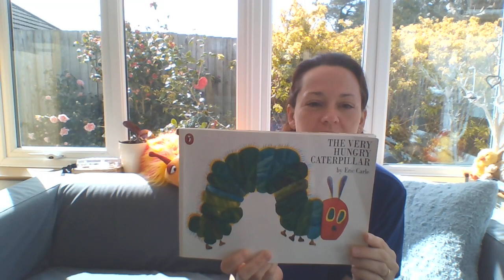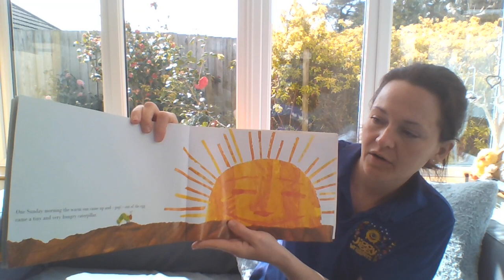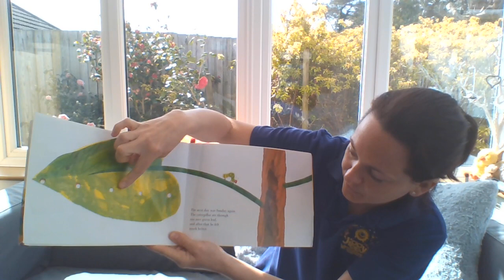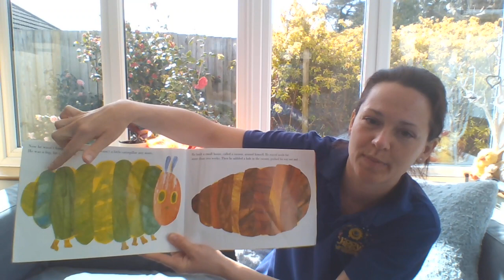Bedtime story - Jiggy Wrigglers Bournemouth & Poole